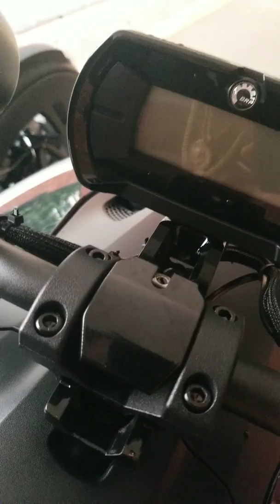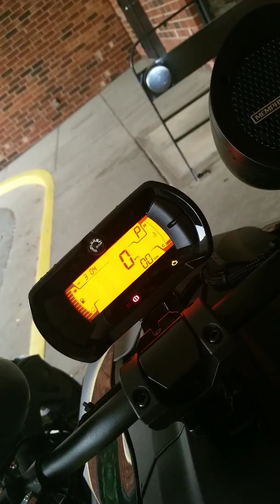STVCK LIKE CHVCK. FVCK.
2019 Can-Am Ryker 900